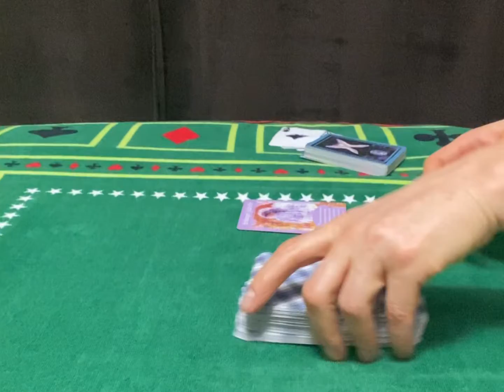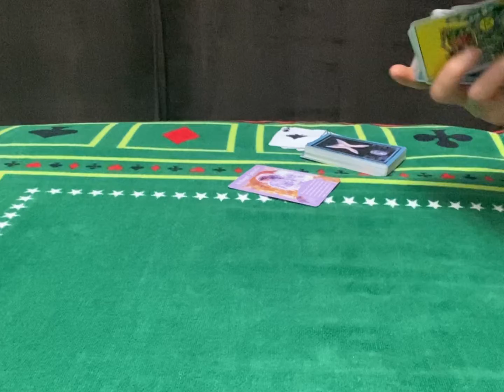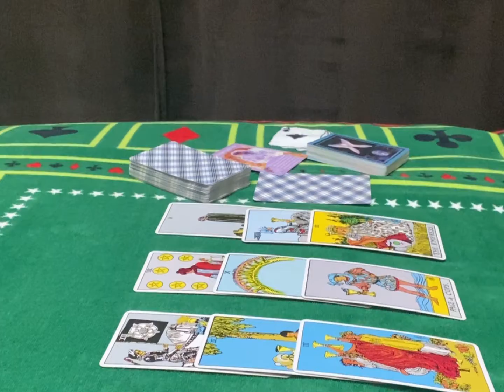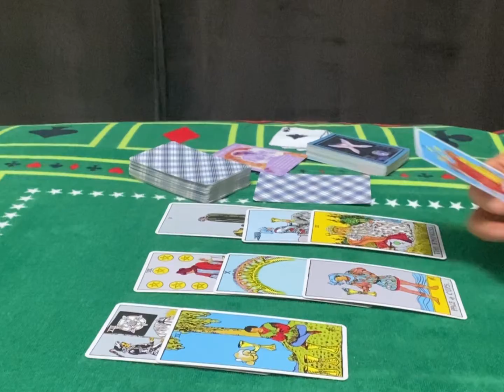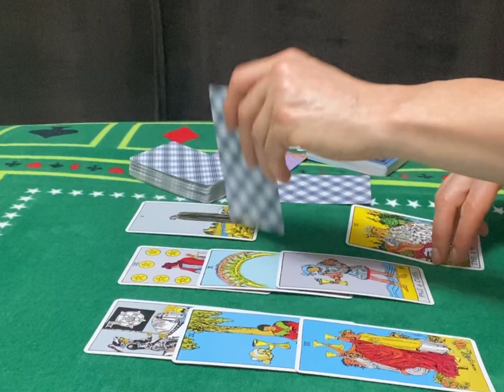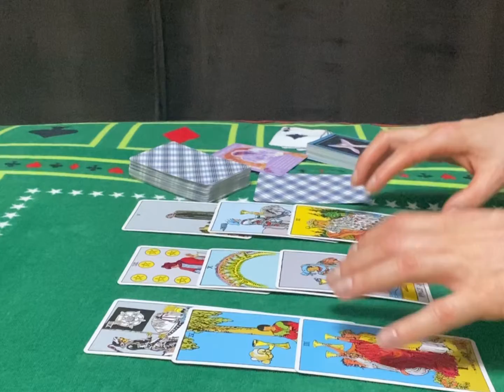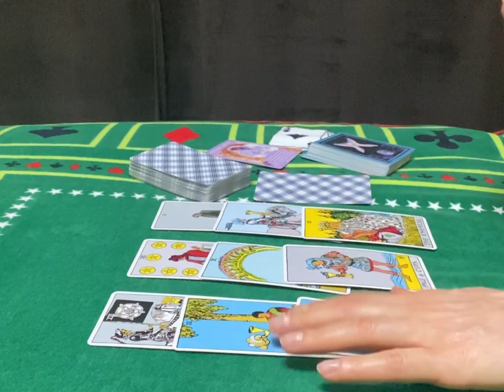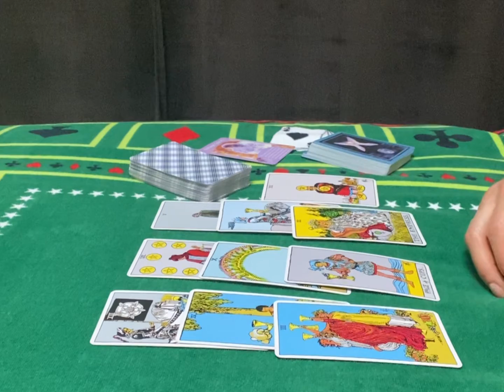Pisces January 2021: Sun moon rising and Venus signs love reading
Pisces January 2021 : Sun moon rising and Venus signs life and love reading
Health  Money and Love reading

SAULMATE  TWINFLAME
This is a general reading for entertoyment purposes only